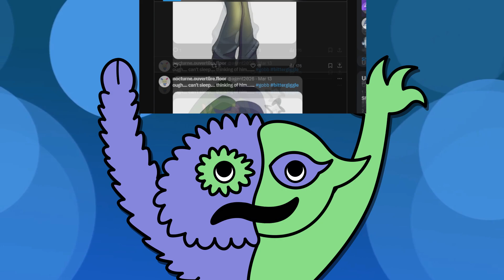I have been BANBANNED! (ft.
Special thanks to Ty Coker for reprising their role of Bittergiggle from the original Garten of Banban series for this little joke video i made that's a sequel to the "I'M A WOMAN" april fools video i did.

(Also if you want to use my BanBanified character, go right ahead. Turn him into marketable plushies or something, ya bootleggers!

Happy April Fools Day! (also Garten of Banban is shit)